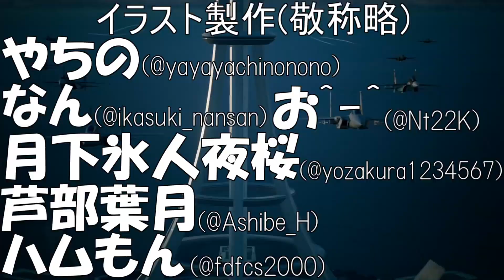【デュエプレ】デュエルマスターズ練磨戦闘録＃１５５【デュエルマスターズプレイス】